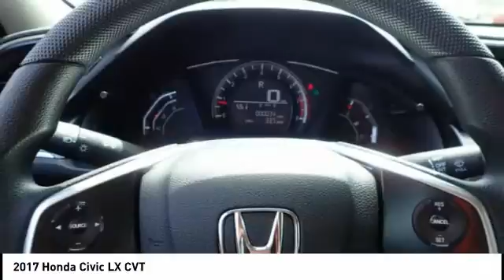2017 Honda Civic Highland Park IL H38350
2017 Honda Civic LX CVT

Muller Honda
550 Skokie Valley Road

Looking for the right ? Today could be your lucky day. this 2017 Honda Civic could be yours.